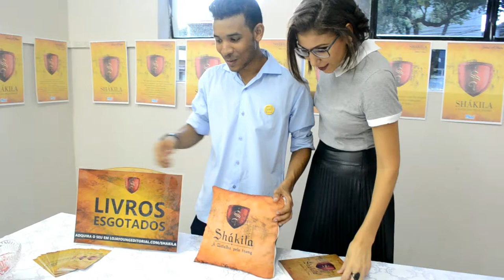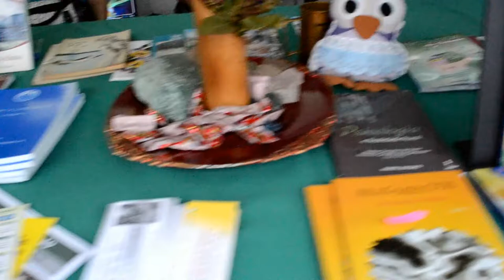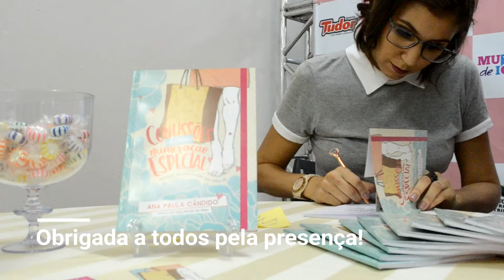Lançamento Livro Confissões VLOG [ANA PAULA CANDIDO ~ BLOG MUDEI DE IDEIA]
Vlog do evento Festival do Livro Valadares, que aconteceu no dia sábado 14/04/2018 na Biblioteca Pública de Governador Valadares, em que eu lancei meu livro 'Confissões de uma numeração especial'.